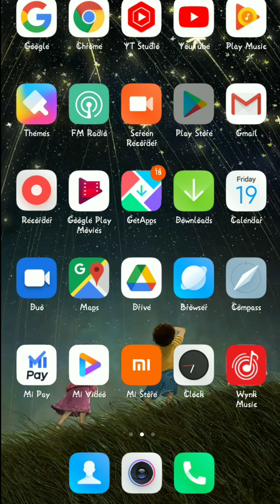Best weather app | How to check weather in android phone in Tamil | Today weather information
Ha Vic Tech